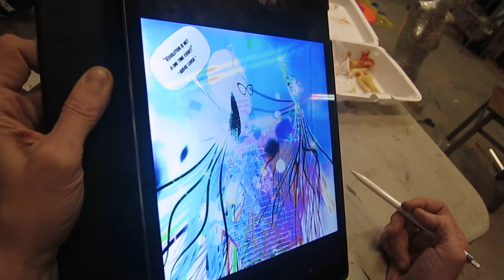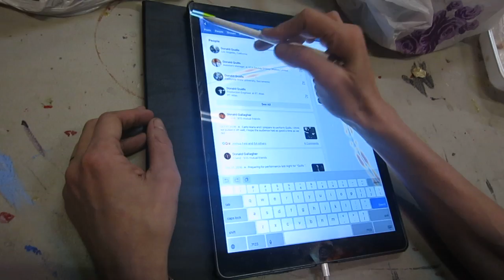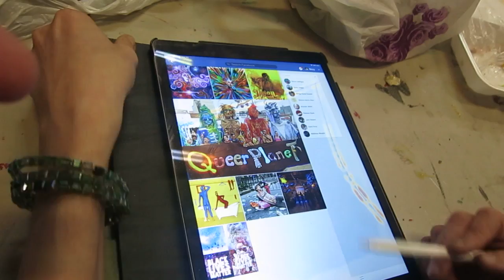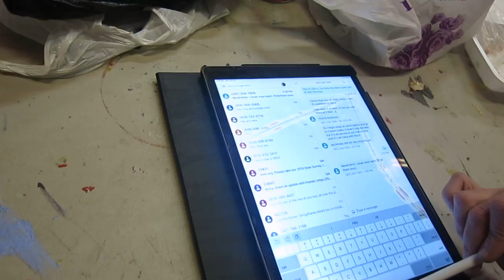Reclaim Pride Coalition Imagines Art for Pride 2019 in NYC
Banners, puppets and art installations commence with ideas.  The digital age and inventive artists like Bizzy Barefoot create magical
images for almost nothing from inexpensive materials. They will be in Reclaim Pride March & in an installation in Central Park for all.